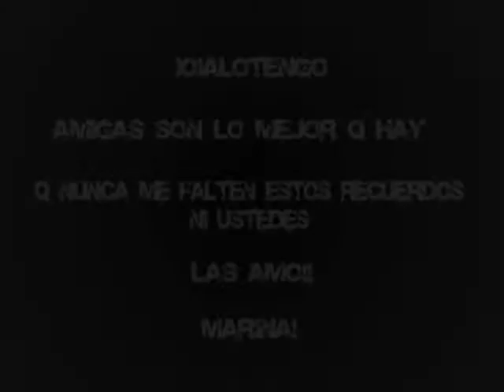ioia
para mis amigas q las amoo!!